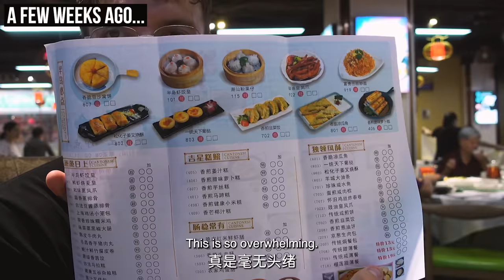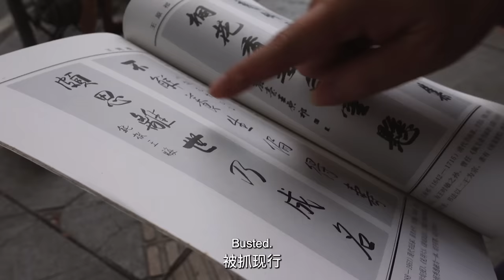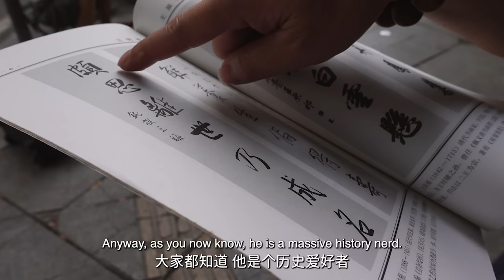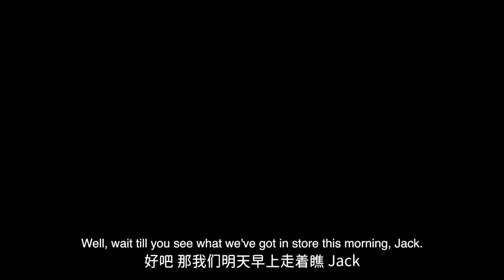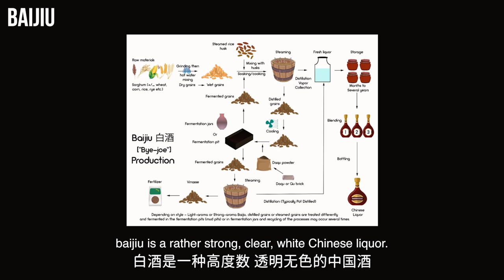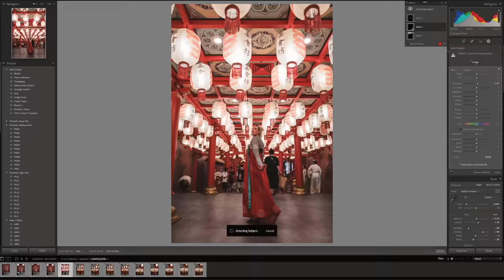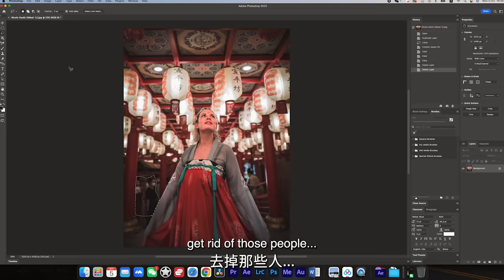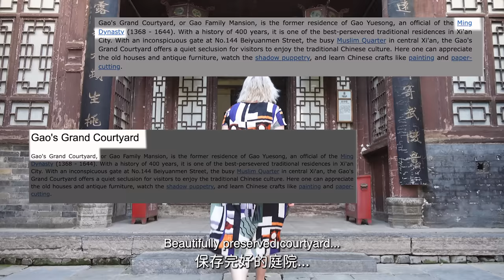Xian | China's cultural capital?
In this video I explore the beautiful ancient city of Xi'an with my friends. Xi'an is one of the oldest cities in the world and it is steeped in history. We immerse ourselves in Tang Dynasty culture and see what makes Xi'an so special.

WHAT WE USE:
▶ Best vlogging camera
▶ Best vlogging gimbal
▶ Our normal camera
▶ Best gimbal
▶ Our drone